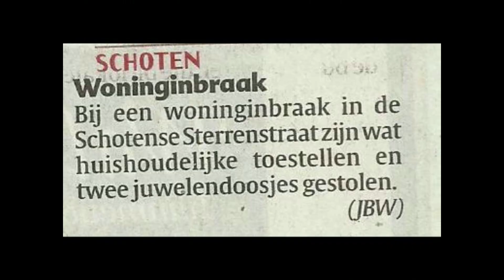OP BEZOEK IN DE MIDDELEEUWEN TIJDENS HELLO! SCHOTEN 2024